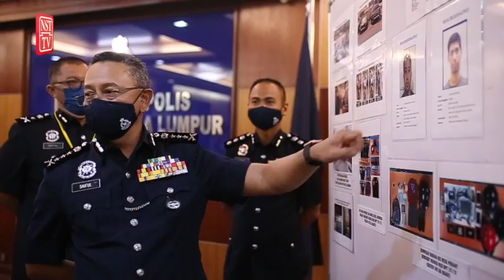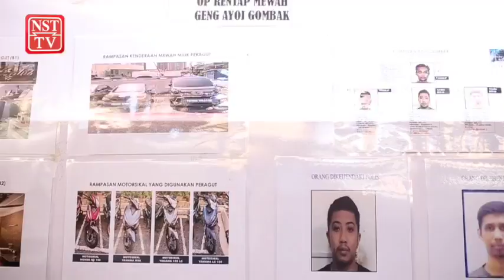Kumpulan jenayah ragut Geng Ayoi Gombak tumpas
Polis menumpaskan Geng Ayoi Gombak yang bertanggungjawab ke atas lebih 300 kes ragut yang dilaporkan di sekitar ibu negara sejak 2018.

Penjenayah terbabit dikatakan berselindung di sebalik perniagaan ayam goreng dan rokok elektronik (vape) untuk mengaburi pihak berkuasa dan dikatakan mampu meraih pendapatan antara RM50,000 hingga RM60,000 sebulan hasil aktiviti jenayah ragut.